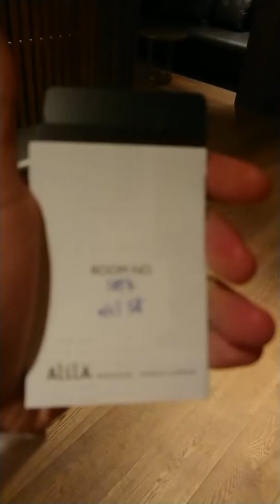吉隆坡旅遊篇～ 38樓大堂～ 放題小食&咖啡～Alila Bangsar~近KL Sentral~ 型格酒店～ 41樓check in～Day 1~2住呢間~一年去n次旅遊不是夢吉隆坡旅遊篇2019~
吉隆坡旅遊篇～ 38樓大堂～ 放題小食&咖啡～Alila Bangsar~近KL Sentral~ 型格酒店～ 41樓check in～Day 1~2住呢間~
一年去n次旅遊不是夢吉隆坡旅遊篇2019~